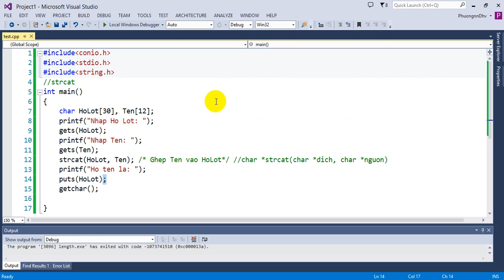Ngôn ngữ C - Bài 43 - Hàm ghép chuỗi Strcat